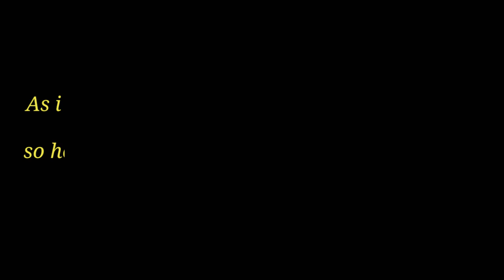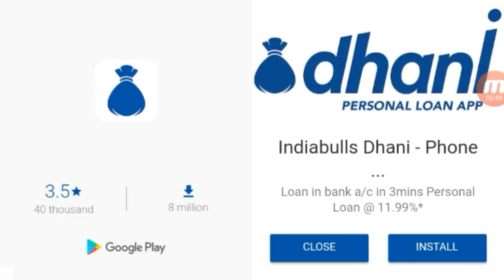Gameplay of Indian Train Wala Game New Game By Kaooi oii !!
Download Link is Given in My Previous Video